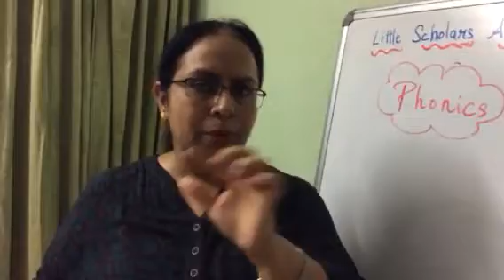Little scholars Academy Aurangabad First class Online class AY 20-21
Subject:- English (Forming three letter words)